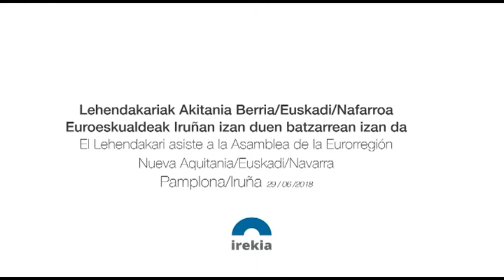El lehendakari Iñigo Urkullu asiste a la asamblea de la Eurorregión Nueva Aquitania/Euskadi/Navarra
Iñigo Urkullu participa en la Asamblea  General que celebra la Eurorregión Nueva Aquitania/Euskadi/Navarra en Pamplona
La Asamblea ha aprobado la actualización del Plan Estratégico 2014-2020
Uxue Barkos ha recibido la makila de la presidencia de la Eurorregión de manos de Alain Rousset //

Akitania Berria/Euskadi/Nafarroa Euroeskualdeak Iruñean ospatutako Batzar Nagusian parte hartu du Iñigo Urkulluk
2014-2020 Plan Estrategikoa eguneratzea onetsi du Euroeskualdeak
Nafarroak hartuko du beregain Europako talde honen lehendakaritza hemendik aurrera